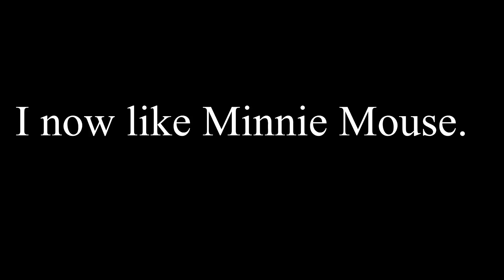1 opinion changed!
I now like Minnie Mouse!